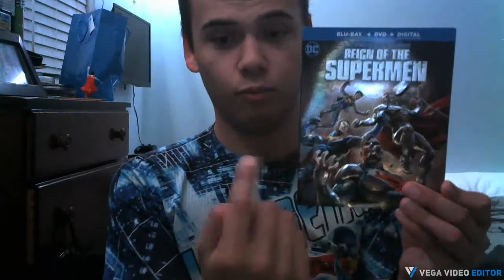REIGN OF THE SUPERMEN Review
Cyborg Superman, Steel, Superboy, and Man of Steel are awesome and there in the DC Universe Movie in a comic books and into a animated Movie.